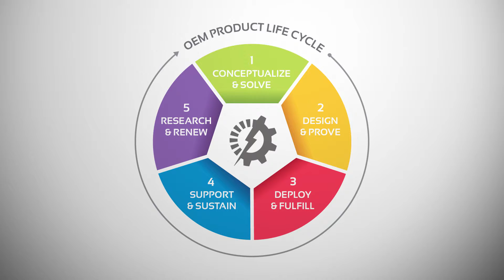AMMC - Golden Motion Experience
AMMC is your Gold Standard source for optimal motion control, robotic, VFD, CNC, and automation solutions.  We deliver for you by leveraging our our extensive engineering expertise and applications experience, and by providing solutions that incorporate blue-chip products and services.  Technical excellence, coupled with our dedication to the ethics of the "Golden Rule", ensure you the "Golden Motion" experience.